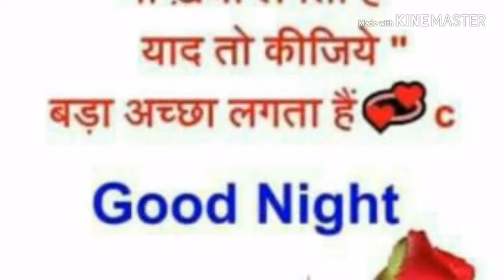Singer Manish yadav ke Super Hit song lain mare Aego kniya